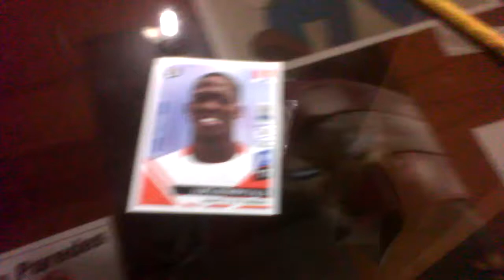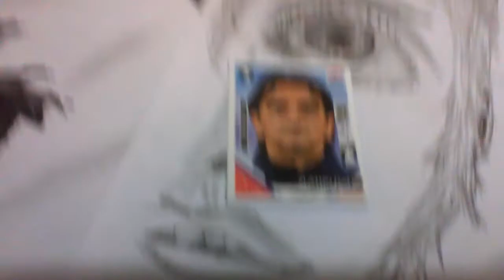Los cuatro dibujos del día Día : 2 XD